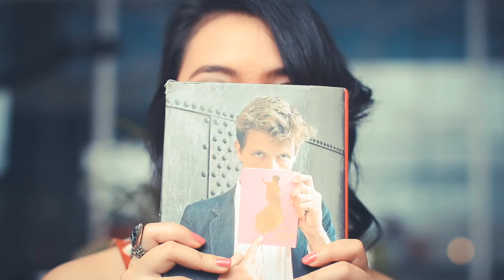Audi Fristya "Dirimu Dengannya" Official Teaser HDTV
Produced By: Krishna Siregar
Label: DeMajors